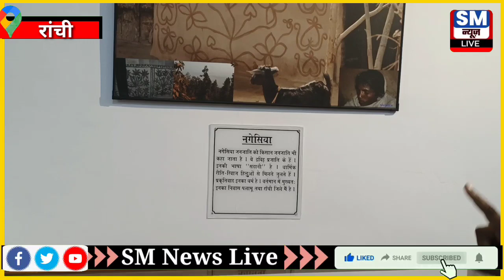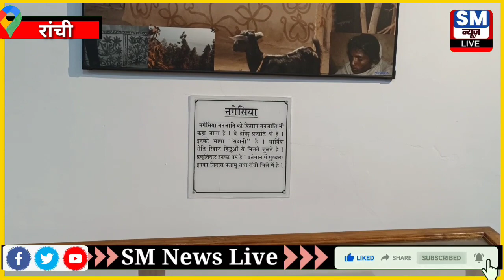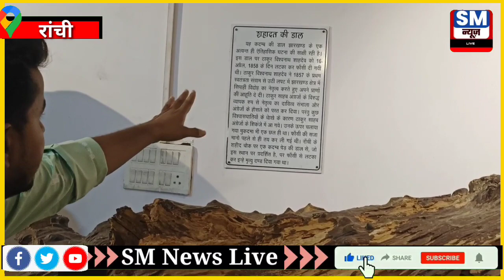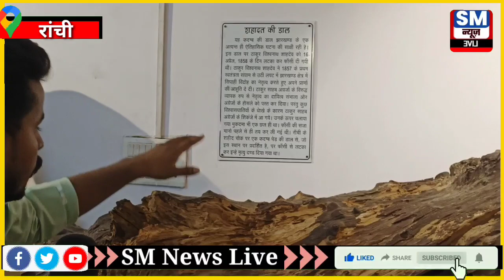Ranchi का ये अद्भुत संग्रहालय देख आप मनमुग्ध हो जाएंगे || Ranchi state museum